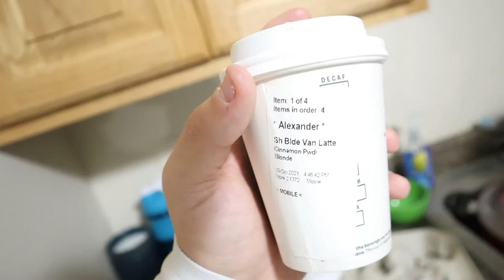I Tested Celebrities Starbucks Drinks & And THIS HAPPENED..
I TESTED CELEBRITIES STARBUCKS DRINKS AND THIS HAPPENED.. If you guys are enjoying the Weekly videos BE SURE THE SMASH THE LIKE BUTTON RIGHT IN THE FACE! ENJOY THE VIDEO!